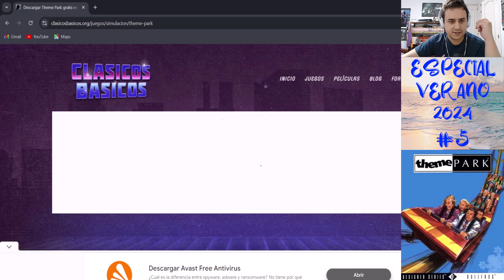ESPECIAL VERANO 2024 ☀️🏖️🏝️ | #5 Theme Park (PC) 🎢🎡🎆 | Mi primera partida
Último Gameplay del Especial de Verano, esta vez con un juego retro. Theme Park es el primer juego de la historia en el que podías hacerte cargo de un parque de atracciones.
Gracias por seguir el Especial de Verano de este año!

Intro 0:00
Hablando del Especial de Verano 0:12
Hablando de la página con el Theme Park gratis 1:00
Hablando de Theme Park 1:20
Poniendo el apodo 1:40
Nuevo Propietario: Detalles del jugador 2:00
Escogiendo un país 3:08
Inicio del juego 4:16
Asesor 5:50
Trazando el camino 6:00
Eligiendo atracción 6:30
Situando el Castillo Elástico 6:41
Situando la entrada de la atracción 6:53
Situando la salida de la atracción 7:05
Uniendo la entrada de la atracción al camino 7:18
Situando la cola 7:29
Poniendo una Tienda 8:08
Abriendo las Puertas del Parque 9:00
Contratando algunos trabajadores 9:11
Contratando a un Encargado 11:40
Contratando a un Mecánico 12:00
Cambiando Modo de Pantalla 12:45
Subiendo el precio de los helados 13:08
Poniendo Cafetería 14:08
Negociación con la plantilla 14:42
Subiendo el precio de los helados 16:17
Fuegos artificiales 16:30
Opciones: Especial 16:41
Negociación con la plantilla 16:52
Contratando hombre pollo 17:23
Poniendo Mundo de los Globos 18:10
Poniendo Congo Loco 18:50
Poniendo Casa de los Horrores 19:17
Poniendo Cabaña 21:13
Poniendo Tiro al Pato 22:40
Cambiando el nombre de las atracciones 23:10
Poniendo Verja Protectora 24:47
Poniendo Letrina 25:13
Opinión de los clientes 25:30
Poniendo Lago 25:46
Poniendo Cafetería 26:08
Cuadro Total 1998 26:20
Año, Detalles y Balance 27:02
Poniendo Castillo Elástico 27:18
Subiendo el precio de los tickets 28:37
Subiendo el préstamo y Negociación de bienes 30:40
Poniendo Hombre Osito y Mecánico 30:58
Poniendo Hombre Hipopótamo y Guardas 31:22
Poniendo Encargado 31:35
Hablando de la temática del vídeo 32:07
Subiendo el precio de los tickets y el préstamo 32:20
Contratando trabajadores 32:56
Poniendo Tiro al Pato 33:43
Poniendo Castillo Elástico y Negociación de bienes 34:00
Mi opinión del juego 34:51
Poniendo Cafetería 35:35
Poniendo Cabaña 36:00
Opinión de los clientes 36:50
Subiendo la posibilidad de victoria en el Tiro al Pato 37:40
Subiendo coste premio y precio partida Tiro al Pato 37:51
Subiendo el precio por venta en el Mundo de los Globos 38:40
Subiendo la cantidad de cafeína en la Cafetería 38:51
Bajando el precio de venta en la Cafetería 39:02
Bajando el precio de venta en la Heladería 39:12
Subiendo la cantidad de azúcar en la Cafetería 39:22
Contratando trabajadores 39:33
Poniendo Congo Loco 40:03
Poniendo Heladería 40:48
Cuadro Total 1999 41:32
Año y Detalles 41:43
Contratando trabajadores 41:55
Negociación con la plantilla 42:17
Opinión de los clientes 43:30
Subiendo el precio de los tickets 43:41
Subiendo el precio por partida de Tiro al Pato 44:00
Enseñando la página donde descargar el juego 44:32
Cuadro Total 2000, Año y Detalles 44:40
Vendiendo el parque y subasta 44:51
Escogiendo país 45:08
Hablando del Especial de Verano 45:40
Hablando de próximos especiales de 2024 46:35
Final del vídeo 47:45